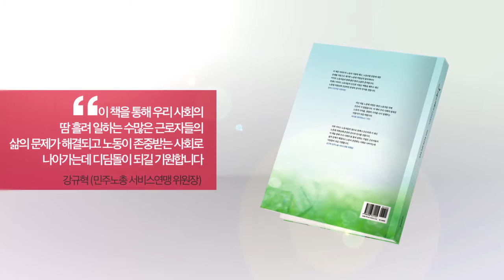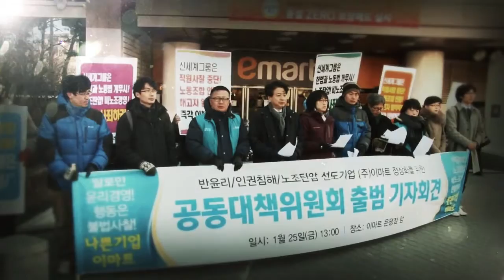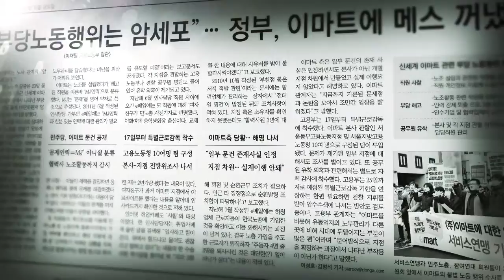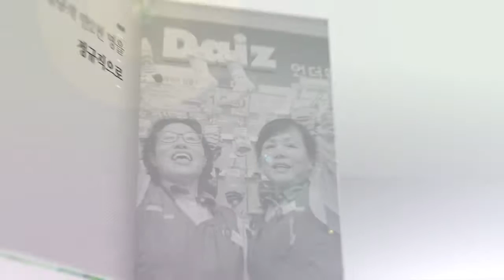[노웅래 마포갑 국회의원] 이마트 1만2천명 정규직전환! 희망 더하기 12000인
[노웅래 마포갑 국회의원 : 2013년 이마트 1만 2천명 정규직 전환]
신세계 이마트의 직원 사찰, 불법 비정규직 채용 등을 내부문건 1만여건 폭로를 통해 노동법, 근로기준법 위반 등을 밝혀내어, 이후 신세계와 협상을 통해 1만2천명의 비정규직 사원을 정규직으로 전환 시켰음.